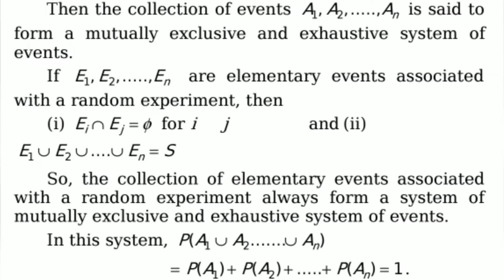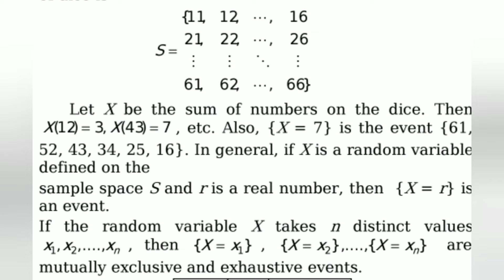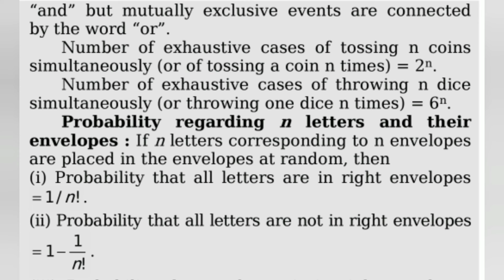LBS MCA Entrance Exam Maths SELF THEORY-PROBABILITY Study Material with Tips